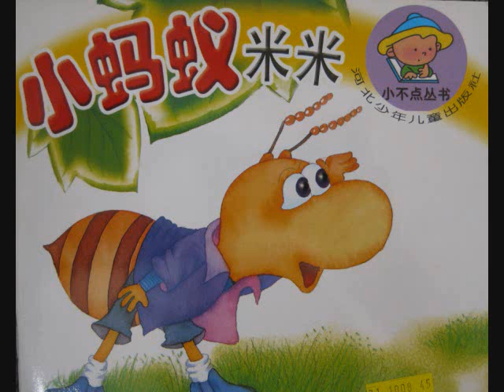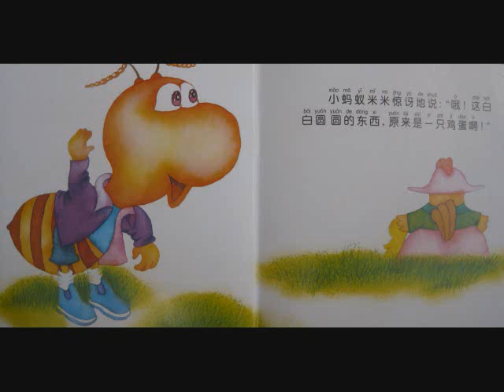The Ant Mi Mi by Hui Chen Hsiung